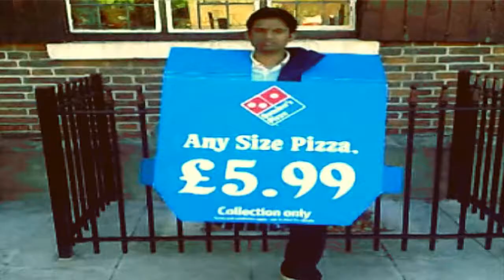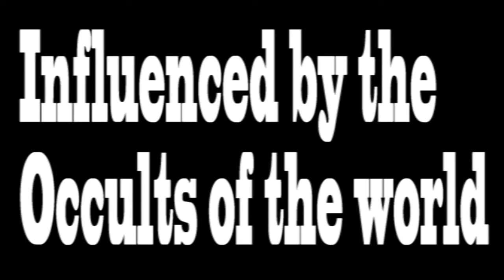'Demon' by Fabrizio Federico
'Demon' directed by Fabrizio Federico